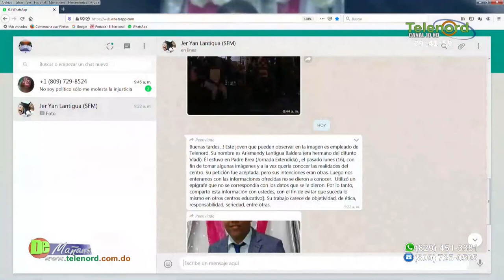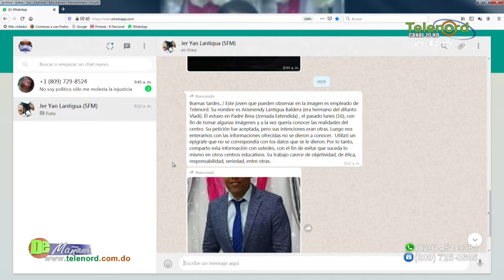Reafirma Jer Yan Lantigua que los profesores metieron la pata y defiende reportero